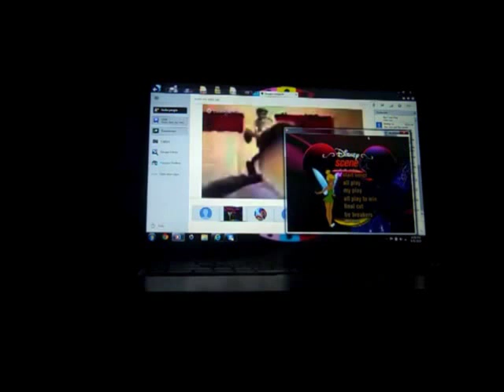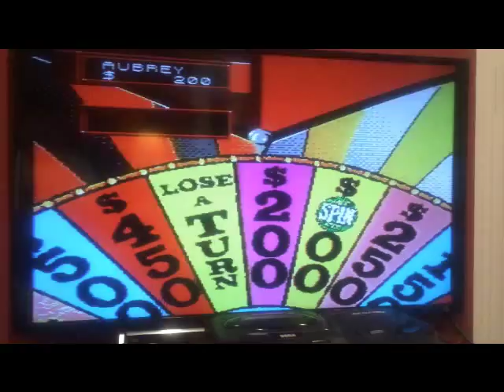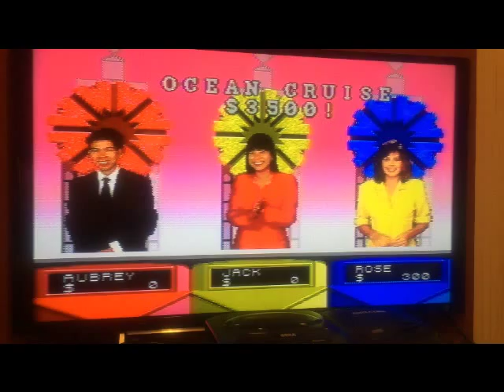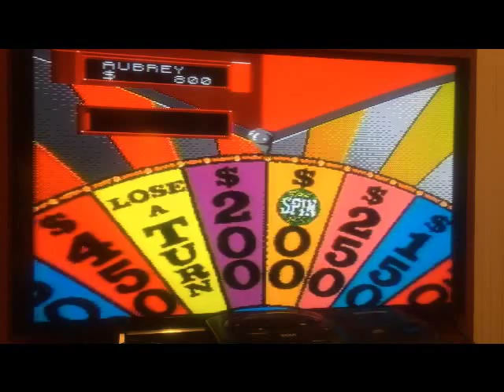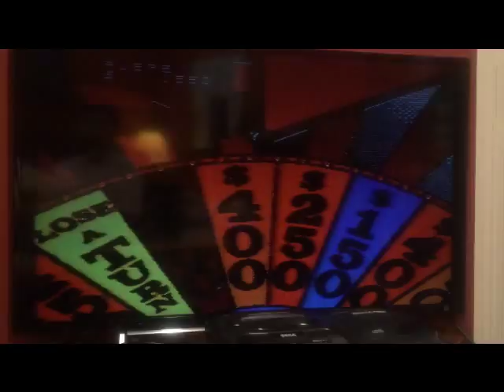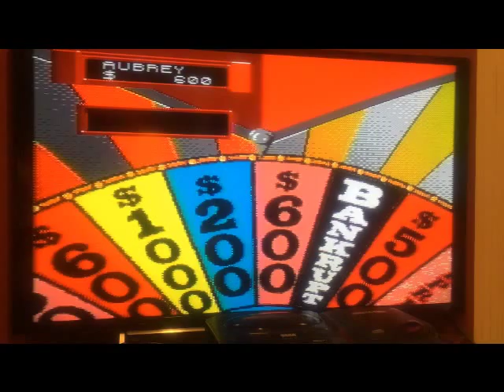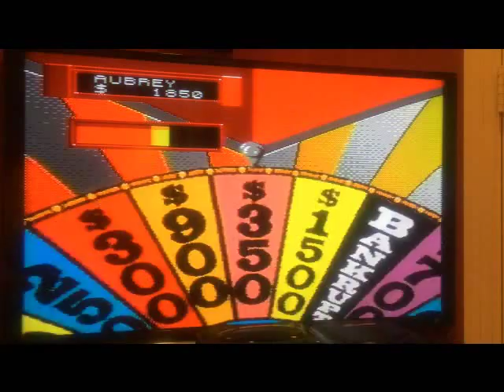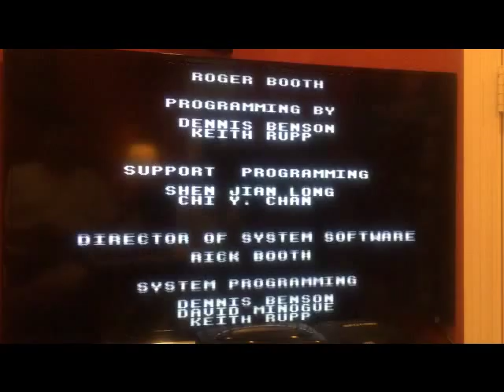Sega CD Wheel of Fortune 6th Run Game #4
Here is my 4th game of Wheel of Fortune for the Sega CD, in which so far, I have won $168,700. Will I be able to win even more? Watch to find out, and enjoy!